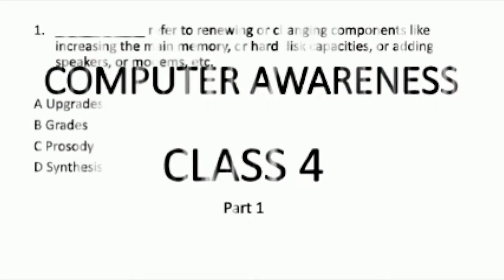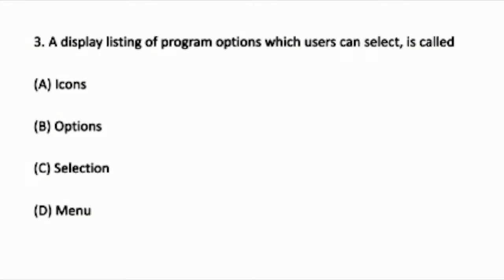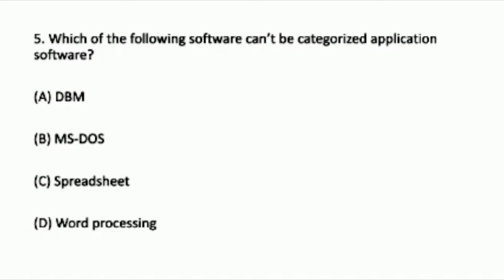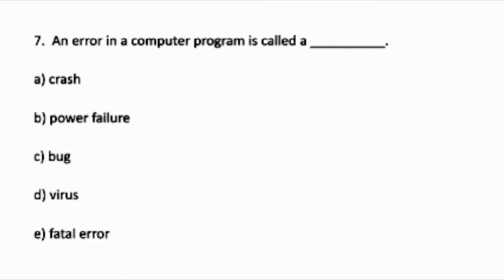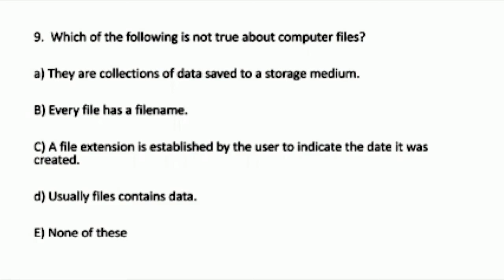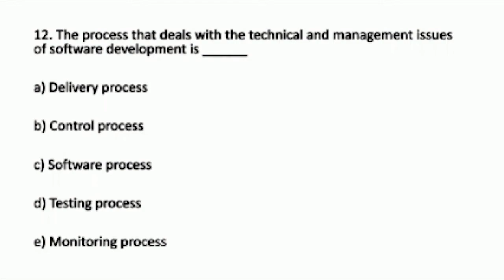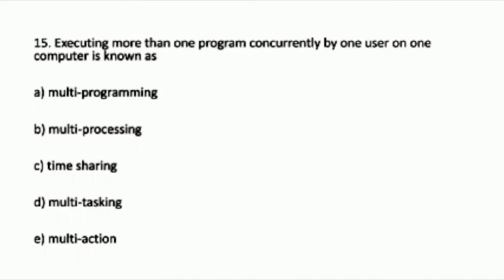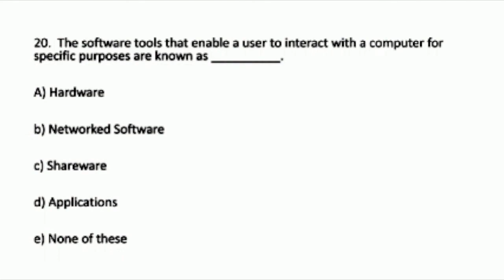Computer Softwares Important Concepts And Questions | HP Exam | JAO | Bank | SSC- Computer Awareness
Chapters
00:01 Q studie Intro
00:10 Computer Softwares
00:30 Computer Awareness For Competitive Exam
01:00 Computer Important Questions For HP Exam JAO

HP Forest Guard Book
HP Forest Guard Book 2
Best Book For Himachal History

Support Us Upl I'd- 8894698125@paytm
Name- Ajay Dhiman

English book
English Book
Math Book
Math Book
Reasoning Book -
GK For All Competitive Exam -
Improve English Best Book
Indian polity Best Book

✔My Tripod
✔Mini Tripod
✔My Camera
✔Vlog Mic
✔My Laptop

🔖Hastag Used

Computer Softwares
Computer Software
Computer Awareness For Competitive Exam
Computer Software
Computer Software Important Questions
Computer Softwares Questions